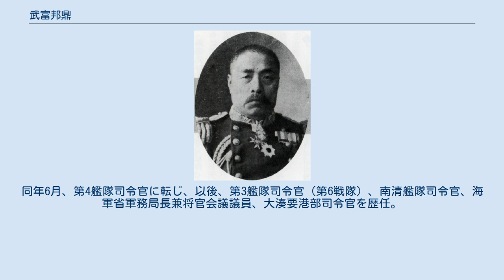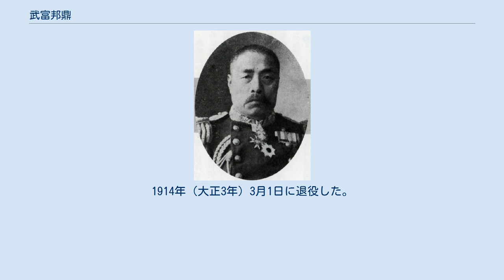武富邦鼎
武富 邦鼎（たけとみ くにかね、1852年12月19日（嘉永5年11月9日） - 1931年（昭和6年）11月17日）は、日本海軍の軍人。
海軍中将正四位勲二等功三級。
旧名、福地玄六。
 佐賀藩士・ 武富栄之允の三男。
1872年（明治5年）に海軍砲術生徒となる。
1877年（明治10年）2月、海軍少尉補に任官し水路局出勤。
1879年（明治12年）11月、海軍少尉に昇進。
以後、参謀本部海軍部第3局課員、横須賀鎮守府参謀、「大和」「浪速」の各分隊長、海軍参謀部出仕、在朝鮮公使館付武官、佐世保鎮守府参謀などを歴任。
1893年（明治26年）12月、海軍少佐に進級。
 日清戦争時は横須賀鎮守府参謀、兼海岸望楼監督官を務めた。
1895年（明治28年）7月、軍令部出仕となり、以後、台湾総督府参謀、「和泉」「松島」の各副長、「赤城」艦長を歴任。
1897年（明治30年）12月、海軍中佐に昇進。
1898年（明治31年）6月、東宮武官に転じ、同年10月、海軍大佐に進級した。
 1901年（明治34年）7月、「磐手」艦長に就任し日露戦争に出征。
1905年（明治38年）1月、海軍少将に昇進し第3艦隊司令官（第5戦隊）となり日本海海戦に参戦した。
同年6月、第4艦隊司令官に転じ、以後、第3艦隊司令官（第6戦隊）、南清艦隊司令官、海軍省軍務局長兼将官会議議員、大湊要港部司令官を歴任。
1908年（明治41年）8月、待命となり、1909年（明治42年）8月27日、海軍中将に進むと同時に予備役編入。
1914年（大正3年）3月1日に退役した。